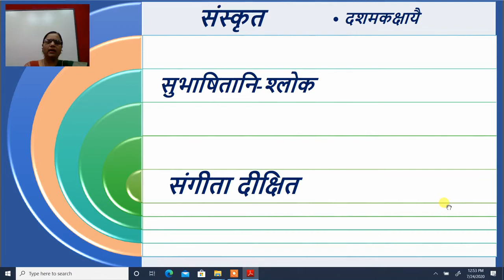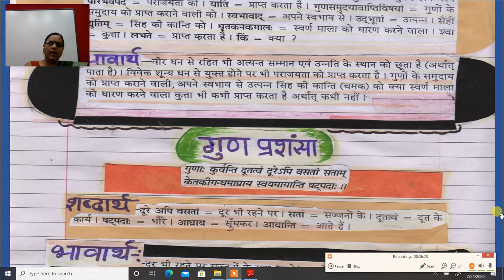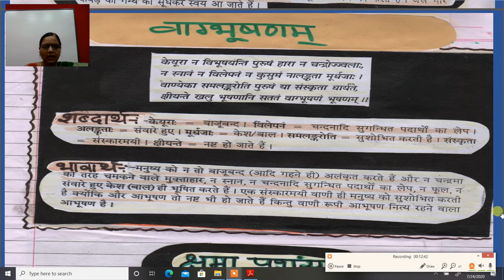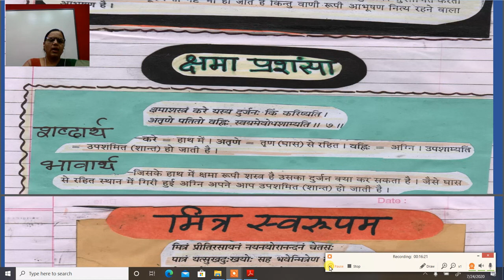कक्षा १० , संस्कृत , सुभाषितानि, 24/07/2020